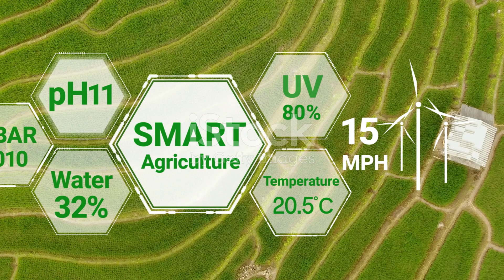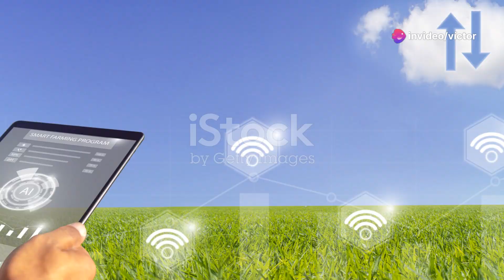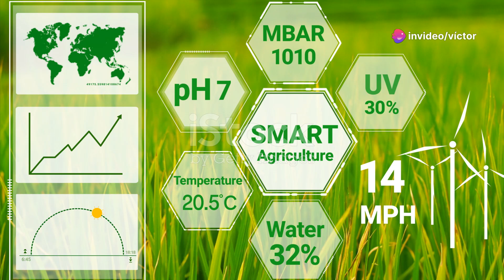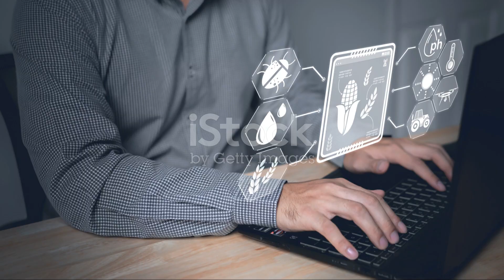AI TOMATE - Control de enfermedades en plantaciones con drones e inteligencia artificial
Agricultura 4.0